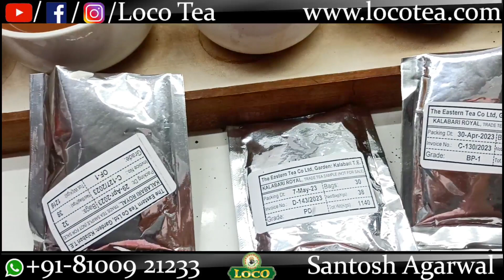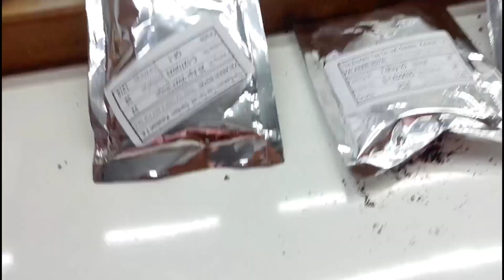chaikabusiness Tata Premium & Taj Mahal Tea Bland Ratio/Standard of Tea Family Bland & Hotel Bland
Screat of Tata Premium and Taj Mahal Tea Bland Ratio || Standard of Tea Family Bland and Hotel Bland